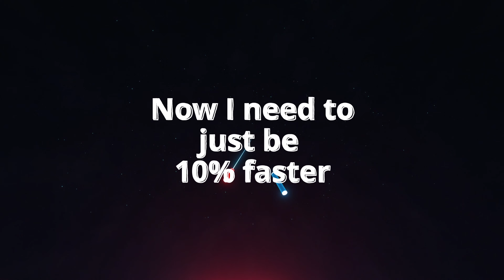I WILL BEAT PIGSTEP [TANGER REMIX]【Beat Saber】(PART 1)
🧡I AM STILL IN DISBELIEF THAT I HIT THAT BEGINNING PART!?!🧡

Original song made by Lena Raine! Remixed by TANGER! Mapped by Olaf!